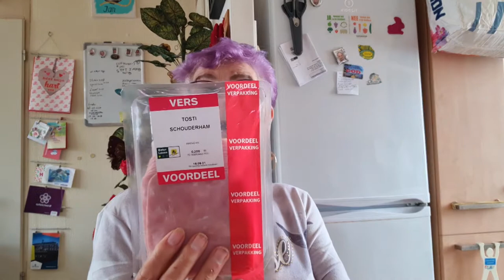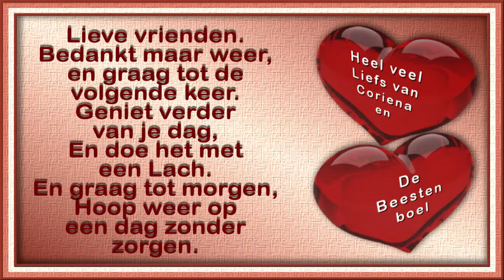Vrijdag 27 aug Boodschappen doen #1239